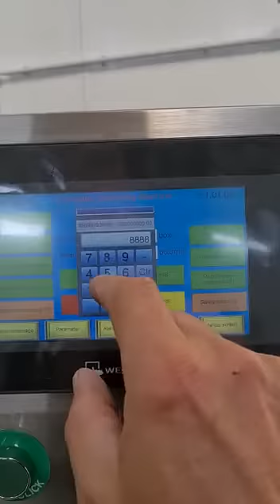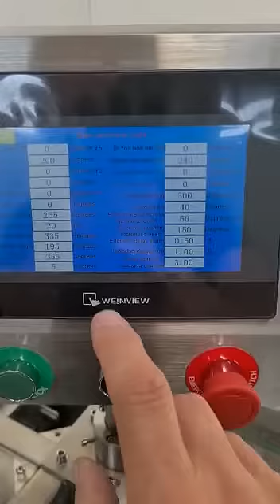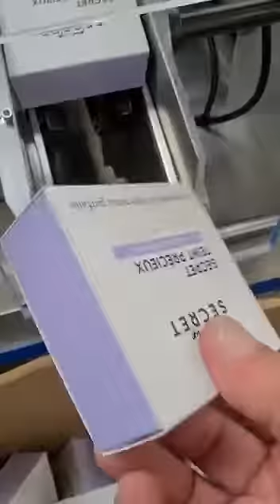Full Automatic Cartoning Machine | Solid soap